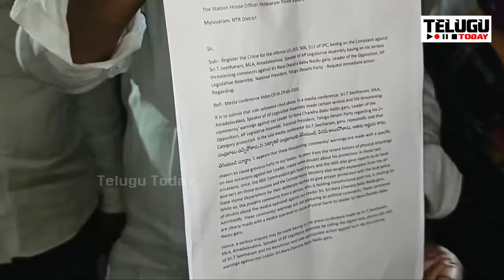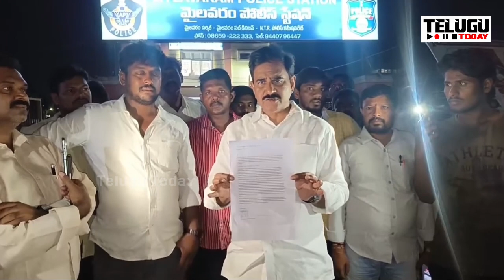చంద్రబాబును లేపేస్తా అన్న స్పీకర్ తమ్మినేనిపై సుమోటో కేసు.. గెలికి మరి తన్నించుకోవడం అంటె ఇదే | CBN